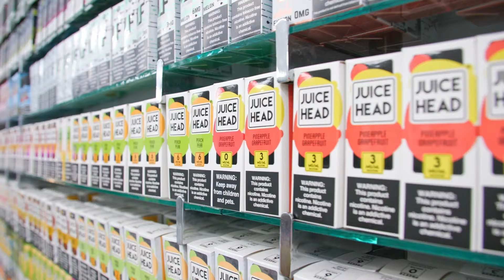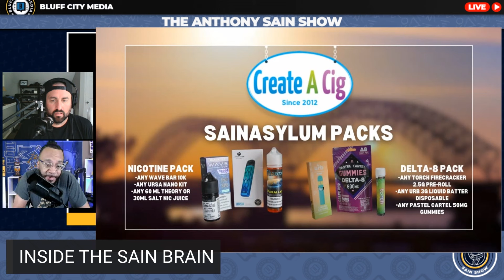The Anthony Sain Show Ep 94: Donovan Mitchell to Grizzlies?; Chip Wiliams Shares His Draft Thoughts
Welcome to The Anthony Sain Show Episode 94!

Show Rundown:
Segment 1: Since We Last Talked
- Helping Grizzlies' fans react to potential player tweets
Segment 2: Sit Down with Sain
- Chip Williams, draft analysis for Bluff City Media, joins Sain and discusses the 2024 Draft and who the Grizzlies are targeting.
Segment 3: The Three-Pointer
- Draymond Green's Comments about Rudy Gobert
- NCAA Football '25 announces release date
- Dain Dainja drama
Segment 4: Evan Dammarell wrote an article that portrayed Memphis as a potential landing spot for Donovan Mitchell. They discuss Donovan Mitchell, JB Bickerstaff, and the Cleveland Cavaliers.
Segment 5: Inside the Sain Brain presented by Create A Cig
- Anthony talks about Kel's announcement on Club Shay Shay